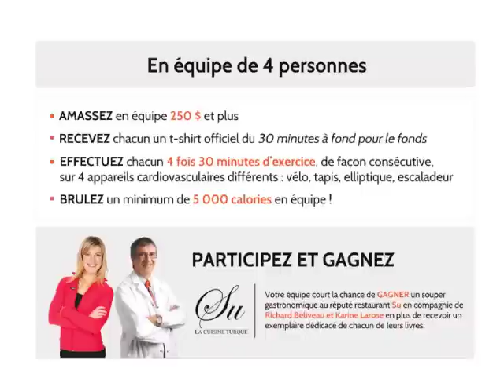Nautilus Plus : Le défi d'équipe 4X4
Vous souhaitez contribuer activement à la recherche en prévention et traitement du cancer tout en relevant un défi de taille? Le défi d'équipe 4 X 4 est pour vous! Cette nouveauté de la 5e édition de l'activité 30 minutes à fond pour le fonds est ouverte à tous.

L'activité se déroulera le 18 novembre dans la majorité des centres Nautilus Plus, à l'exception des succursales suivantes : Place Victoria, Place Montréal Trust, Cour du Roi, Centre-Ville Est, Quartier des Spectacles et Place Québec où l'activité se tiendra le 19 novembre 2012.